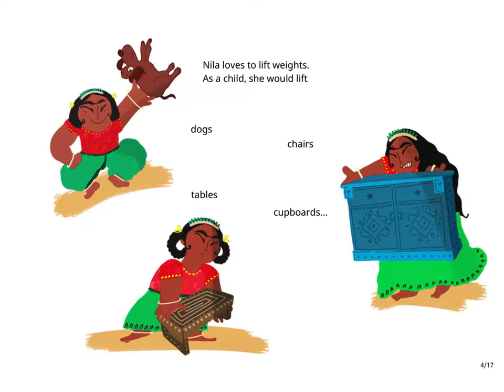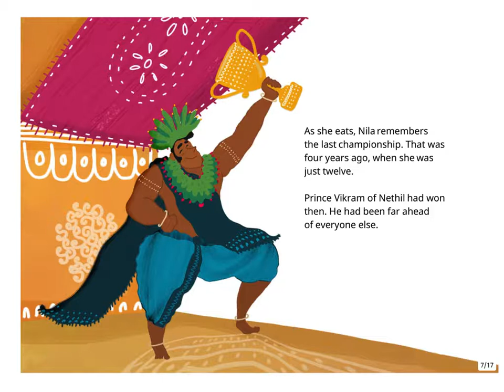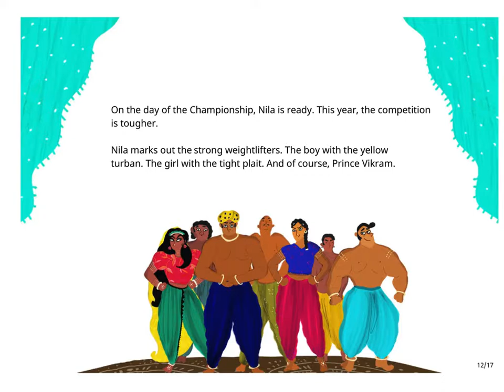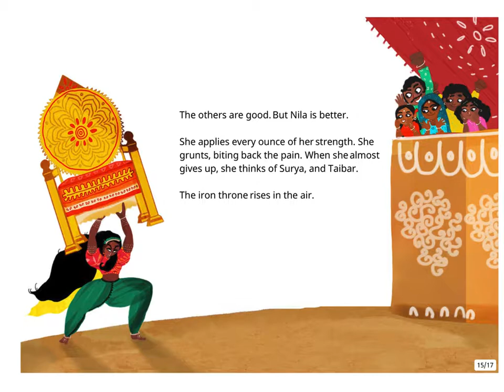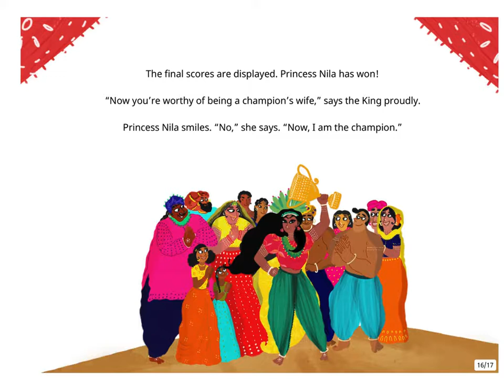English stories for kids - The Weightlifting Princess - Pratham Books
Written by Sowmya Rajendran. Illustrated by Debasmita Dasgupta. Published By Pratham Books.

Princess Nila is eager to win the Surya Championship, the famous weightlifting contest in her kingdom. But there are so many obstacles to overcome. Not least, a handsome prince and her parents’ expectations.